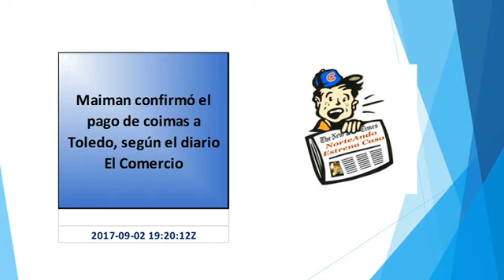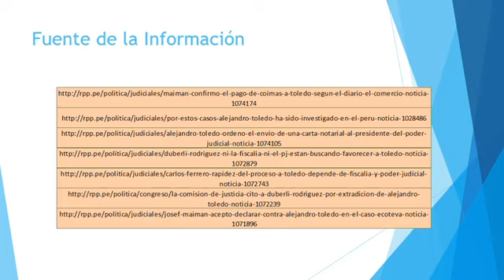Alejandro Toledo y las declaraciones de Maiman, Caso Ecoteva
Maiman confirmó el pago de coimas a Toledo, según el diario El Comercio
¿Cuál es la relación de Alejandro Toledo con Odebrecht y Lava Jato?
Alejandro Toledo ordenó envío de una carta notarial al presidente del Poder Judicial
Duberlí Rodríguez: “Ni la Fiscalía ni el PJ están buscando favorecer a Toledo”
Carlos Ferrero: "Rápidez del proceso a Toledo depende de Fiscalía y Poder Judicial"
La Comisión de Justicia citó a Duberlí Rodríguez por extradición de Alejandro Toledo
Josef Maiman aceptó declarar contra Alejandro Toledo en el caso Ecoteva
Según el periódico, el empresario dijo la Fiscalía que el dinero llegaba a sus cuentas bancarias.
El ex presidente del Perú está involucrado en investigaciones relacionadas al pago de coimas de dos constructoras brasileñas.
En el documento se critica que Duberlí Rodríguez se haya pronunciado respecto a la unión de los casos Ecoteva y Odebrecht.
El presidente del Poder Judicial explicó que EE.UU. suele tardar en resolver pedidos de extradición. Sin embargo, opinó que la documentación enviada pudo sustentarse mejor.
El expremier se pronunció sobre la situación del expresidente Alejandro Toledo y comentó que su investigación debe seguir su curso.
El presidente del Poder Judicial tendrá que asistir al Congreso para explicar el proceso de extradición al exmandatario.
Fuentes del Ministerio Público le confirmaron a RPP la información. El juez Richard Concepción anuló la orden de prisión preventiva en contra del empresario israelí.